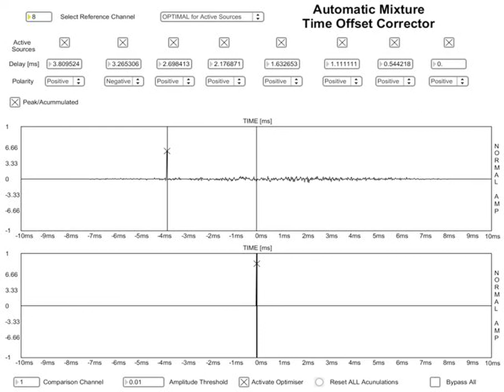Automatic Time Offset and Polarity Correction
A method of automatically aligning multiple inputs to prevent destructive interference.